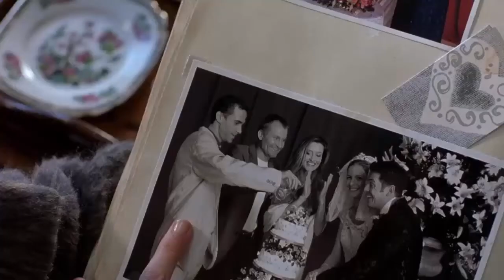Killing Me Softly (2002) | @Mr & Mrs Explainer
Killing Me Softly 2002 Explained In Hindi | Voice Over Hollywood Movies | Mr & Mrs Explainer

*-*-*-*-*THANKS*-*-*-*-*